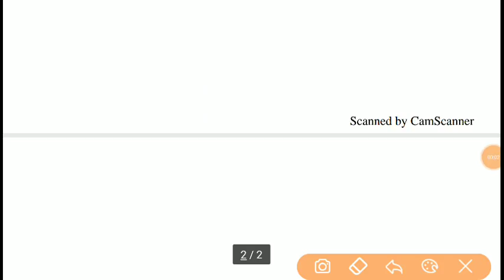RAS Pre Final Cut Off 2018 // Result कब आएगा?